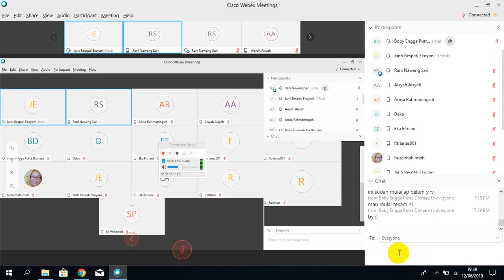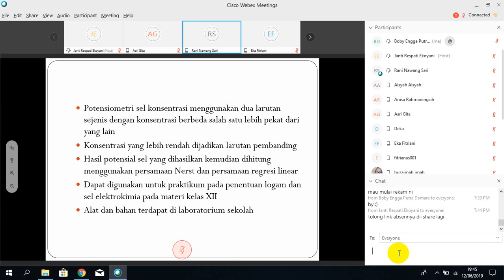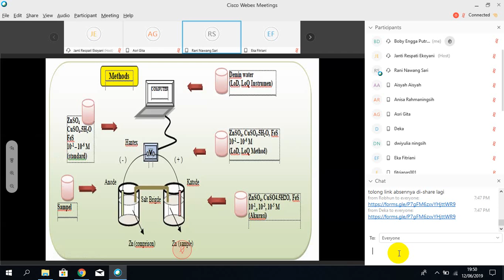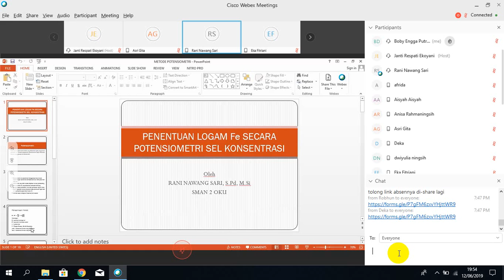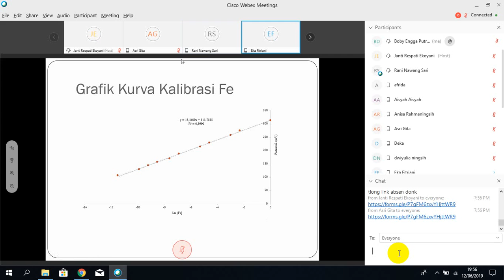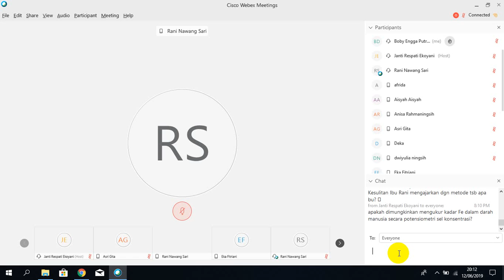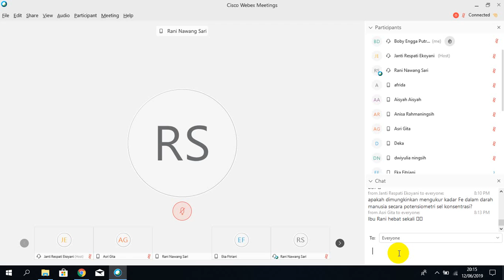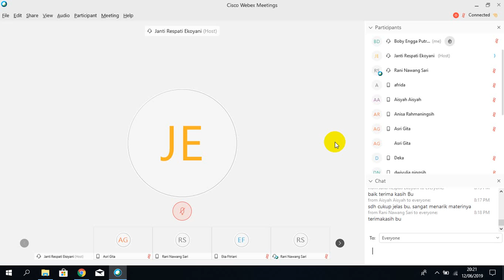VCT 83.7 BATCH 4 SUMSEL 2 Sesi 8 Rabu 12 Juni 2019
oleh
Rani Nawang Sari, S.Pd, M.Si
SMAN 2 OKU